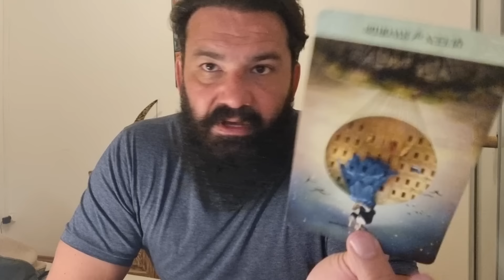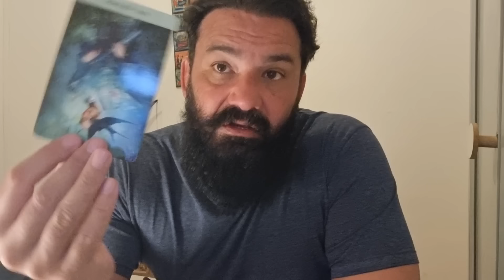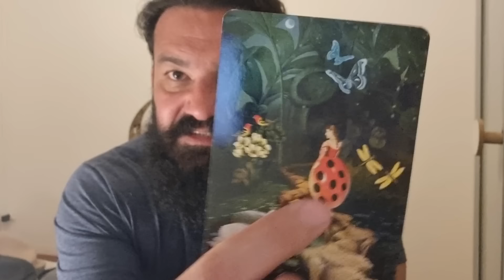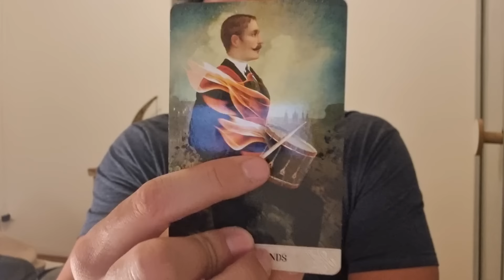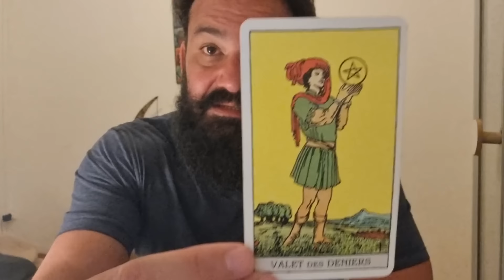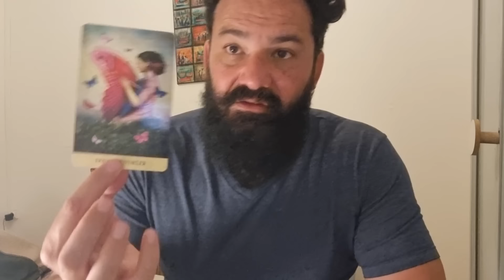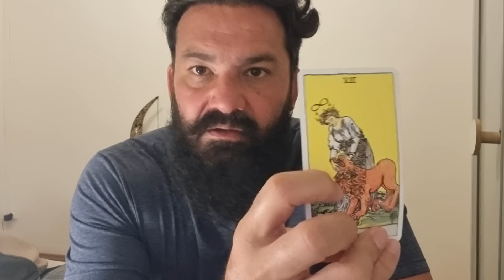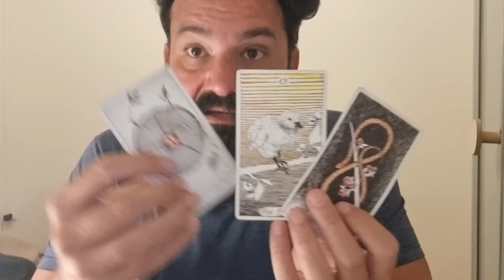⭐VIRGO READING⭐ - "CHANGE DE MONDE"